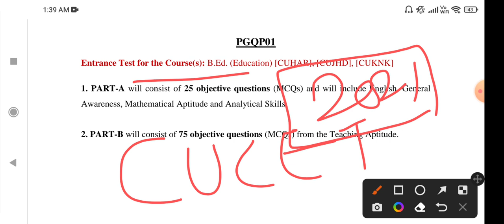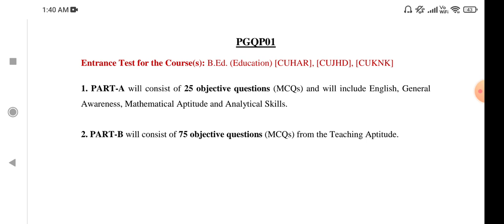How to crack cucet bed 2022 entrance test syllabus, books, entrance question paper cuet bed 2022